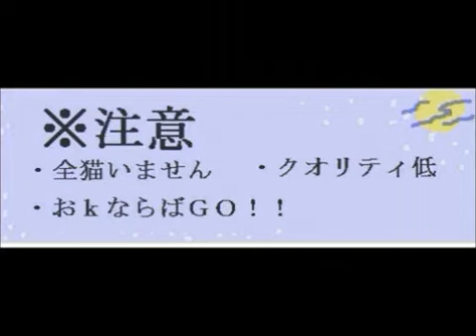CA/TSでデュ/ラララ！EDパロ